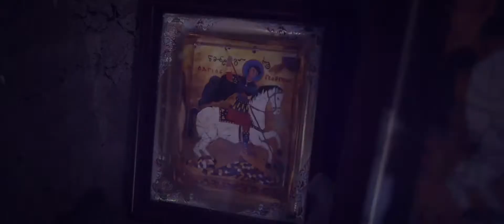Gruzja - W POGONI ZA PASJĄ.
Zapowiedź filmu z podróży po Swanetii, jednym z najpiękniejszych i najbardziej niedostępnych rejonów Gruzji.